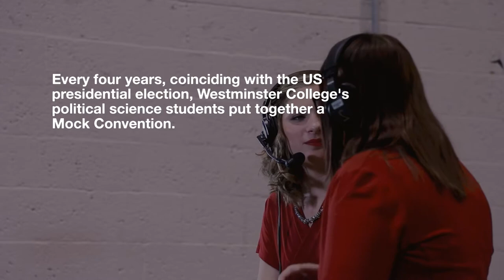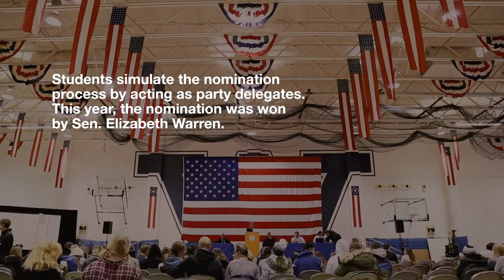Westminster College: Mock Convention 2019: Students continue a Westminster tradition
Earlier this month, Westminster College's political science students held this year's mock convention, our 21st overall and the second-oldest in the United States.

Former governor and 2016 presidential candidate Martin O’Malley served as the keynote speaker, kicking off our student-organized convention on Tuesday, Nov. 12, at Orr Auditorium. O’Malley made it to the final three Democratic candidates in the 2016 primaries, alongside Hillary Clinton and Bernie Sanders, before exiting the race following the Iowa caucuses in February 2016.

Westminster College political science students have staged the Mock Convention every presidential election year since 1936. The event simulates the nomination process for the major political party that is out of office. This year's winning nominee was Sen. Elizabeth Warren.